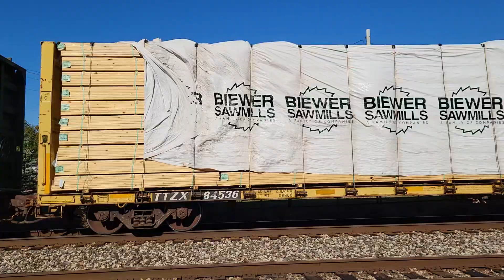CN 5419, 5364 Westbound local train with ACF CENTER FLOW hoppers for Harborlite at Vicksburg, MI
Grand Trunk Western railroad tracks

Vicksburg Michigan

Westbound local delivery set-out freight train

General Motors ElectroMotive Division SD60 diesel engine-electric motor locomotive
CN 5419